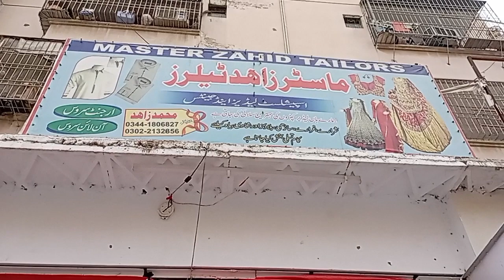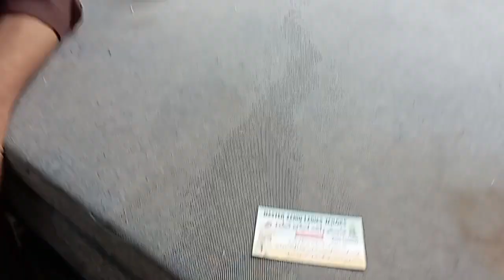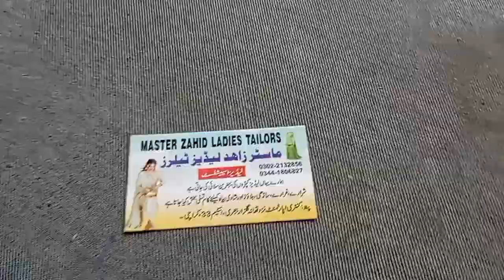summer dress design 2023 in pakistan || Dress designing ideas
cutting and stitching new design
simple kurti cutting and stitching
cutting and stitching | baby frock
dress stitching
kurti stitching
kurti stitching design ideas
stitching cutting
stitching cutting ideas
stitching cutting design
stitching cutting frock
stitching cutting classes
stitching cutting rules and tips
stitching cutting new design
stitching cutting machine
stitching cutting dresssummer collection Karachi suit ladies suit new#gheradesign
in
More from Tech Champion Support#kameez
kameezcuttingforbeginner watching
"Fizza Mir".Funny Children Video
YouTube Embed Code GeneratorBoat neck cutting onbukaram
designs
suitcuttingforbeginners suit cut kurticuttingforbeginnkurti cutting and stitching new design
dress stitching
kurti stitching
stitching cutting
stitching cutting ideas
stitching cutting design
stitching cutting frock
stitching cutting classes
stitching cutting machine
stitching cutting dress14 august ke dress bacchon ki#kurticuttingandstitching
14august14 august white dress design
14 august white dress design
for baby girln#kameez